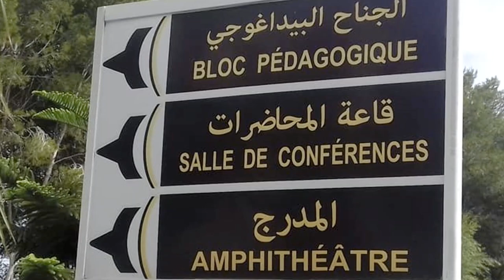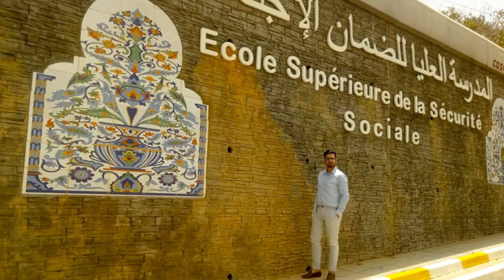المدرسة العليا للضمان الاجتماعي بالجزائر